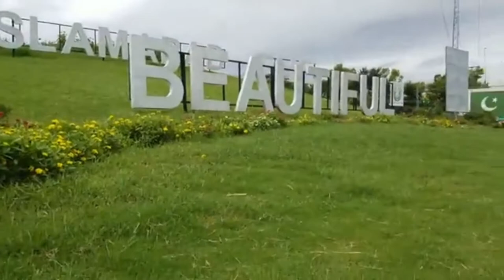Islamabad The Beautiful( Federal Capital, Founded by Field Marshal Mohammed Ayub Khan )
@ Islamabad The Beautiful ( Federal Capital, Founded by Field Marshal Mohammed Ayub Khan )/ Khyber Pashtun Khwa aka Afghania ( KPK )

Instagram.com/JalalFarooqKhanKhattak
Youtube.ru/ChengezKhanKhattak
Instagram.com/Islamabad.Rawalpindi
Vimeo.com/JalalFarooqKhanKhattak
TripAdvisor.com/members/ChengezKhanKhattak
Instagram.com/KhyberPashtunKhwa
Instagram.com/ShandoorFestival
Flickr.com/KhanKhattak